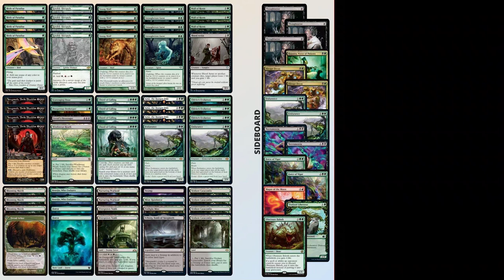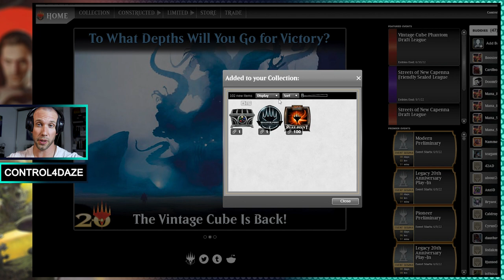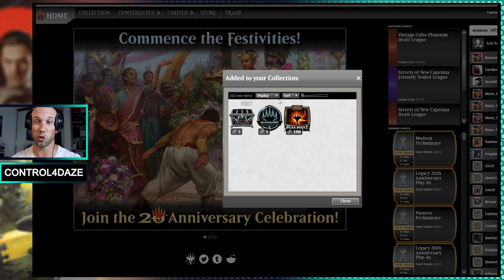Do JEGANTHA DEATH'S SHADOW decks continue to get better in (Modern)? MTGO Match Play vs BG Yawgmoth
Do JEGANTHA DEATH'S SHADOW decks continue to get better in Modern?

We find out as Control4Daze plays BG Yawgmoth vs Jegantha's Death's Shadow in MTGO Match Play.

Who comes out on top?!?

✅ Show your support by becoming a Patron! 👇🏼

Chapters:
0:00 Introduction
0:32 G1 vs. Jegantha Shadow
12:35 Sideboarding for G2
13:26 G2 vs. Jegantha Shadow
32:52 Lock up the 3-2?